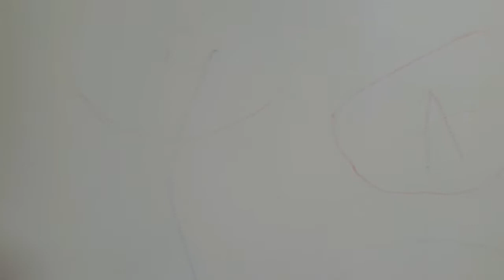bachchader kon kon bapare na bola uchit r kon kon bapare na na na bolar proyojon hoi na....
please stay safe stay healthy

I'm not a pediatrician. So my tips are my own experience. I try to share with you every experience Which is mine with Ayan. share my all real life parenting experiences.

Mama earth complete baby skin care
Affordable baby product
100% safe
100% Toxin Free
Organic
 This is the best baby skin care products of my experience

My all lovely friends you also try this affordable baby products

Ayan's
Mama earth products links

Mamaearth Daily Moisturizing Lotion, 200ml
Mamaearth Milky Soft Baby Face Cream, with Murumuru Butter for Babies, 60 ml
Mamaearth Mineral Based Sunscreen (100 ml)
Mamaearth Gentle Cleansing Shampoo for babies (200 ml, 0-5 Yrs)
Mamaearth After Bite Roll On for Rashes & Mosquito Bites with Lavander & Witchhazel, 40ml
Mamaearth Deeply nourishing wash for babies (200 ml, 0-5 Yrs)
Mamaearth Moisturizing Baby Bathing Soap Bar pH 5.5 with Goat Milk and Oatmeal, 75g (Pack of 2)
Mamaearth 100 Percent Natural Berry Blast Kids Toothpaste, 50g
Mamaearth Nourishing Hair Oil for Babies 100ml (0-10 years)
Mamaearth Complete Baby Care Kit
Mamaearth Gift of Nature Gift Pack with 7 Everyday Essentials for Newborns and Babies, White, New Born
Mamaearth India's First Organic Bamboo Based Baby Wipes (72 Wipes)
Mamaearth Talc Free Organic Dusting Powder for Babies, Arrowroot and Oat Starch,100g x 2pcs
Mamaearth Deeply Nourishing wash for Babies (200 ml, 0-5 Yrs) & Anti Mosquito Fabric Roll On, 8ml Combo
Mamaearth Perfume Body Mist for Babies and Kids with Allergen Free Jasmine Fragrance for All Day Freshness 150 ml

My baby's summer Diaper.
Pampers Baby Dry Pants Diapers Monthly Mega Box, Large, 128 Count
Himalaya Total Care Baby Pants Diapers, Large, 76 Count
Natureland Organics Coconut Oil 400 Ml - Organic Raw Virgin Oil